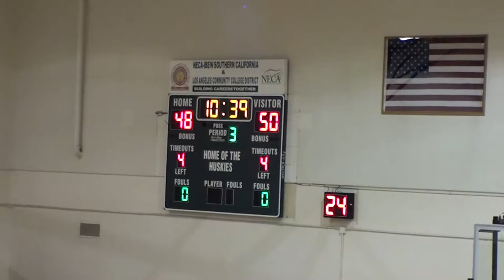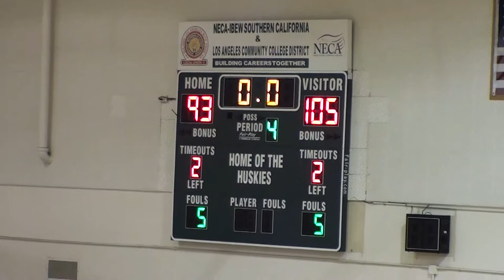AND1 LA Summer Pro League SA vs. TV 7/27/13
James Bayless # 3 and the San Antonio Shooting Stars (Maroon) in the And 1 Los Angeles Summer Pro League, 2013.